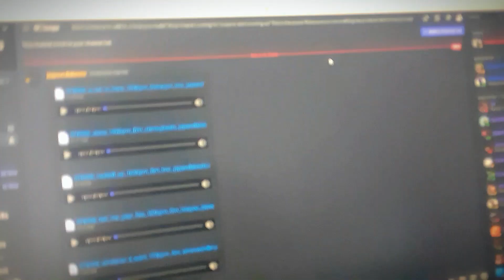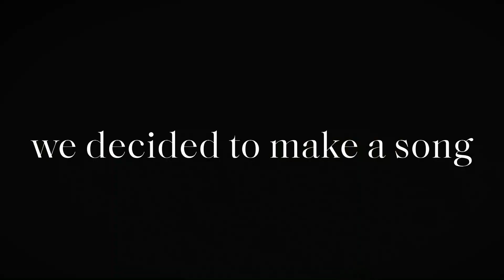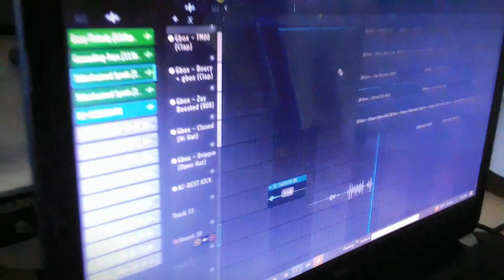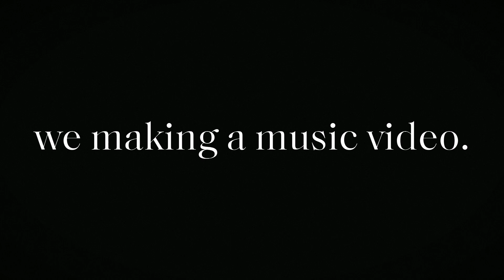When a producer tries making a song | Cookup session P4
hxyden